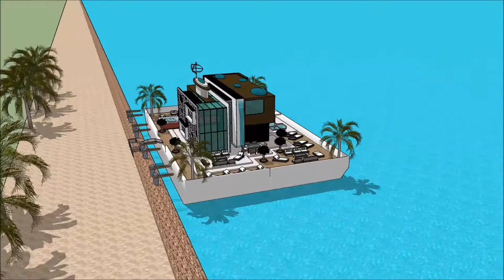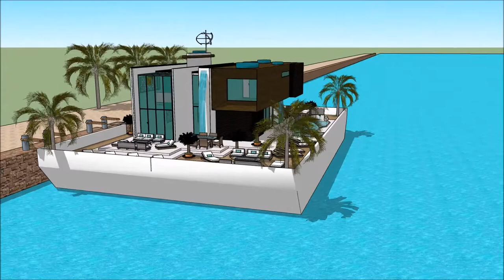არქიტექტორი სკეჩუპი მცურავი სახლი ვილა ნავი სასახლე ქართული სურამში Sketchup არქიტექტურა სახლის არქი